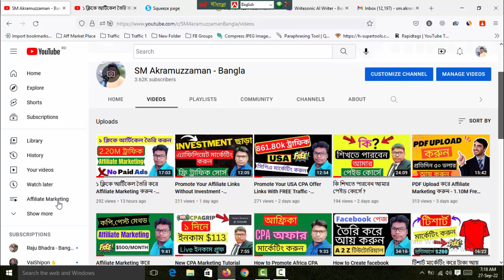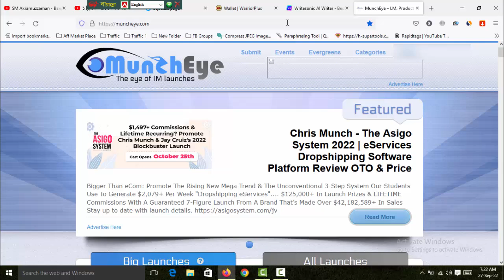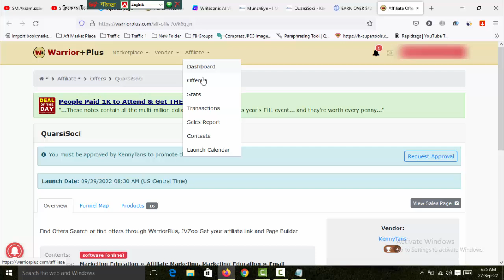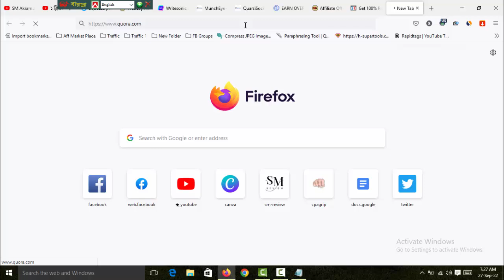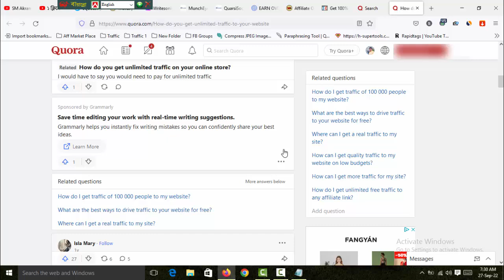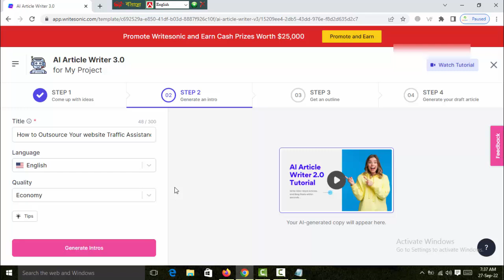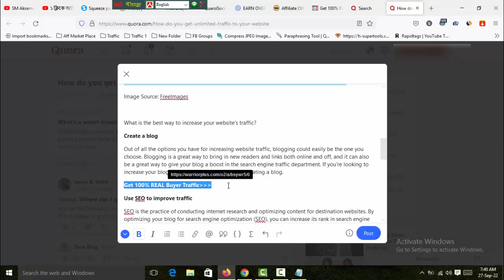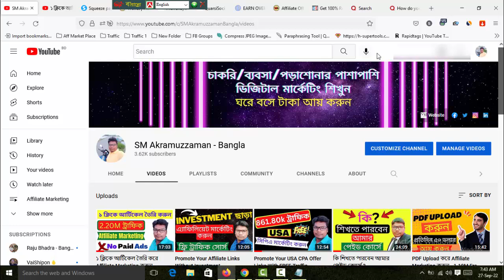How to Make Money WarriorPlus Affiliate Marketing - WarriorPlus Affiliate Marketing Bangla Tutorial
Thanks
SM Akramuzzaman

how to make money with warriorplus
warriorplus how to make money
how to make money on warriorplus
affiliate marketing
how to earn money with warriorplus
how to earn money from warriorplus
how to promote warriorplus
how to use warriorplus
affiliate marketing for beginners
make money with warriorplus